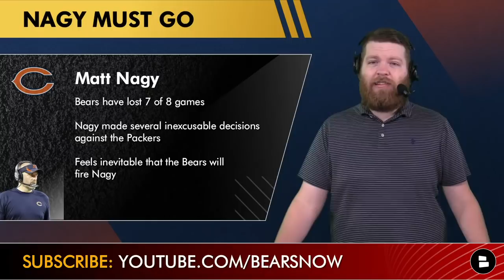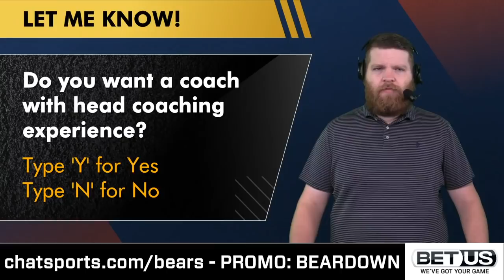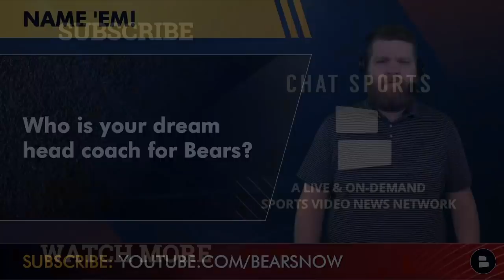Top 10 DREAM Candidates To Replace Matt Nagy As Chicago Bears Head Coach Ft Sean Payton, Mike Tomlin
Matt Nagy replacements are SIZZLING after a lackluster coaching performance against the Green Bay Packers. With the season coming to an end and the season realistically over for the Bears, it is time to take a look at the replacements for Chicago. Could a college coach like Ryan Day or Jim Harbaugh make the jump to the NFL? Is a coordinator like Byron Leftwich, Josh McDaniels or Kellen Moore on tap to get an NFL head coaching gig or is a solidified head coach like Mike Tomlin or Sean Payton going to move over to the Windy City? Chicago Bears Now host Harrison Graham gives you his 10 Matt Nagy Replacements.

Harrison Graham’s Matt Nagy Replacements Dream List
#10: Nathaniel Hackett (OC, GB)
#9: Brian Daboll (OC, BUF)
#8: Jim Harbaugh (HC, MICH)
#7: Doug Pederson (EX-HC, PHI)
#6: Byron Leftwich (OC, TB)
#5: Josh McDaniels (OC, NE)
#4: Kellen Moore (OC, DAL)
#3: Ryan Day (HC, OSU)
#2: Mike Tomlin (HC, PIT)
#1: Sean Payton (HC, NO)

Hey, go interact in the comments by answering these following questions:
- Who is your dream head coach for the Bears?
- Pick a coach: Type ‘JH’ for Jim Harbaugh, Type ‘RD’ for Ryan Day
- Do you want a coach with head coaching experience? Type ‘Y’ for Yes, Type ‘N’ for No

- Bears Rumors TODAY: Matt Nagy Is Jason Garrett 2.0, Justin Fields Injury News, Allen Robinson QUIT?
- Chicago Bears Rumors: Hire Mike Zimmer Or Luke Fickell? Trade Justin Fields For Deshaun Watson? Q&A

@chatsports has all of the NFL news and rumors you could ask for!